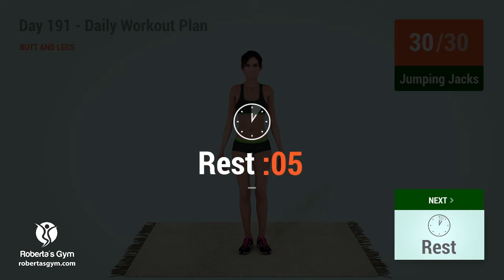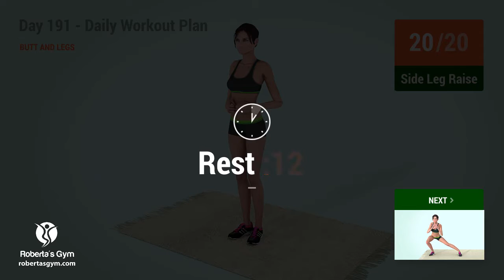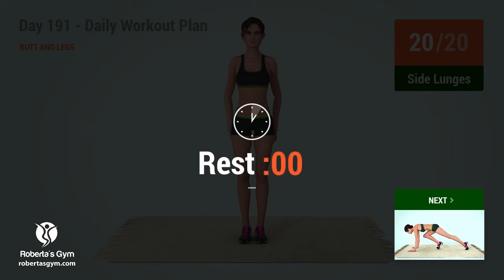Day 191 - Daily Workout Plan: BUTT AND LEGS (93 Calories)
Calories burned for today's workoout: between 54 and 93, depending on your weight, height and age.

Click here to answer 6 simple questions and get a FREE personalized video workout, tailored to your goals and personal needs

Workout Structure:
Rest - ×0 Seconds
Side Bends - ×30
Back Turns - ×30
Jumping Oblique Twists - ×30
Jumping Jacks - ×30
Side Leg Raise - ×20
Rest - ×30 Seconds
Side Lunges - ×20
Rest - ×30 Seconds
Mountain Climber - ×20
Rest - ×30 Seconds
Squat - ×20
Rest - ×30 Seconds
Bridge - ×20
Rest - ×30 Seconds
Star Jumps - ×10
Rest - ×30 Seconds
Plank Jacks - ×10
Rest - ×30 Seconds
Fire Hydrant - ×20
Rest - ×30 Seconds
Donkey Kicks - ×20